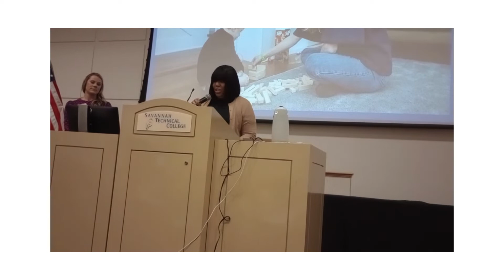Brightside Child and Family Advocacy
Annual Meeting & Breakfast